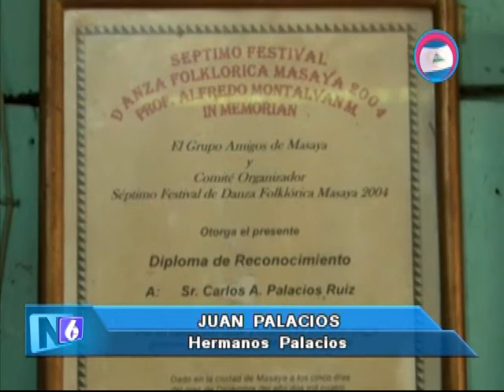historia de marimbas